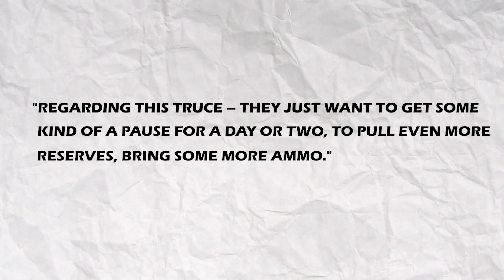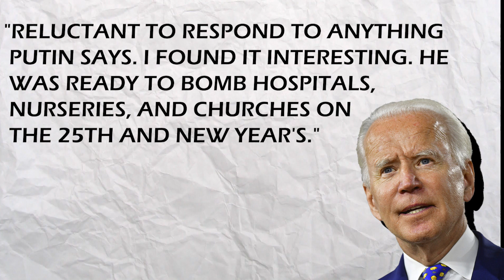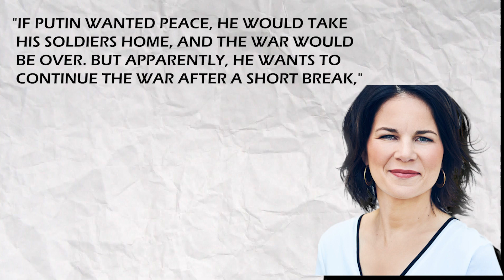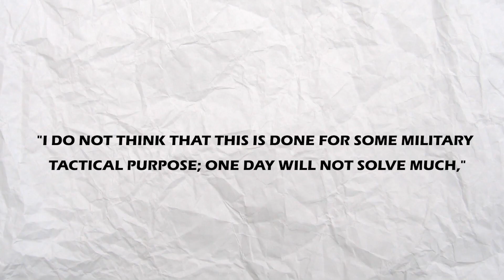Ukraine Ceasefire FAILING! The Truth Behind Zelenskiy's Dismal Hope for Peace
Russian President Vladimir Putin ordered his armed forces to observe a unilateral 36-hour ceasefire in Ukraine this weekend for the Orthodox Christmas holiday, the first such broad truce maneuver in the almost 11-month-old battle.
But is there any truth in this truce, or is it just a political play?
Russian President Vladimir Putin declared a 36-hour ceasefire, which was supposed to last from noon Friday until the end of Saturday. Putin's directive came after the Russian Orthodox Church's leader, Patriarch Kirill of Moscow, requested a ceasefire between January 6 and 7, when many Orthodox Christians celebrate Christmas.
However, Ukrainian officials expressed doubt about the interim ceasefire, claiming that Moscow only wanted a break to gather reserves, equipment, and ammunition.
On Thursday, Ukrainian President Volodymyr Zelensky stated that Russia intends to use Orthodox Christmas "as a cover" to restock and stop Ukrainian advances in the eastern Donbas region.